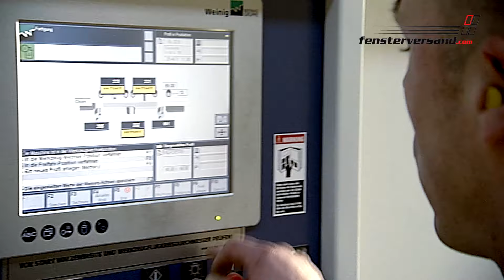Herstellung Holz-Aluminium-Fenster | fensterversand.com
Holz-Aluminium-Fenster sind mit ihrem edlen Design und ihrer hochwertigen Technik exklusive Fenster. Jetzt unseren Konfigurator entdecken und euer Wunschprodukt schnell und einfach konfigurieren

Holz-Aluminium-Fenster sind mit ihrem edlen Design und ihrer hochwertigen Technik exklusive Fenster. Die Material-Kombination nutzt die Vorteile seiner beiden Baustoffe, spart Energie und bietet Sicherheit: Auf der Außenseite schützt eine Aluminiumschale, auf der Innenseite bietet das Holz hohe Wärmedämmwerte – ein System auf technisch höchstem Niveau. Von den Farben über die Beschläge bis zur Bautiefe – bei diesem Fenstertyp konfiguriert ihr Außen- wie Innenoptik.

► Wie läuft die Herstellung von Holz-Alu-Fenster ab?
00:00 Traditionelle Holzverarbeitung
00:42 Verleimen und Verzapfen der Rahmen und Flügelteile
01:10 Lackierung
01:45 Stabilität von Holz-Alu-Fenster
01:53 Mögliche Konfigurationen
02:06 Vorteile von Holz-Alu-Fenstern